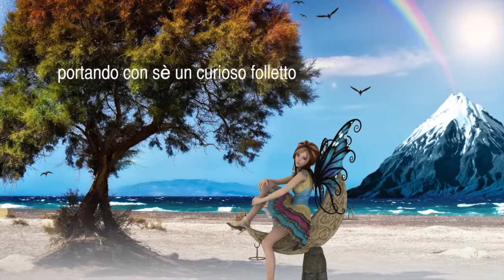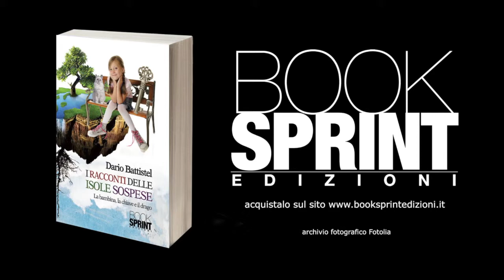I racconti delle isole sospese - Dario Battistel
Sara vive a Celestia, un'isola sospesa tra le nuvole del cielo. Nella fattoria dei nonni, la bambina passa le giornate in compagnia del fratello Pet e di Meringatta. Ma una misteriosa chiave piovuta dal cielo ed un terremoto inaspettato sconvolgono la quotidianità del suo piccolo mondo. Un'isola sconosciuta si è agganciata a Celestia ed un misterioso folletto si aggira per la fattoria.
Un'avventura fantastica, tra foreste di alberi-foglia e deserti di sale, in un mondo popolato da bizzarri individui, non sempre amichevoli è narrata in "I racconti delle isole sospese" di Dario Battistel, chimico, musicista per diletto, cuoco per passatempo e pescatore-esploratore per spirito di avventura, che ha scritto questo racconto per la figlia, Anna, in attesa che impari a leggere.